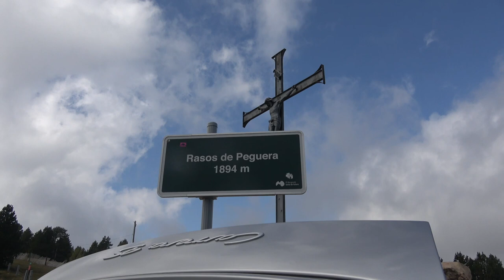Dimecres porsche 10è 9 d’octubre de 2019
Aquesta tardor la tenim  farcida d’activitats al club. Tot just encara teníem els 4x4 plens de pols de l’ultima sortida del grup Multimarca, que ja ens trobàvem de nou  aquest  passat dimecres 9 d’octubre per tal de gaudir del 10è dimecres porsche del club Històrics.

El grup Porsche és un dels més actius del club, amb 13 sortides fetes en el que va d’any, nou dels dimecres i quatre fetes els caps de setmana. Les properes programades del calendari d’enguany seran: el 19 d’octubre  (Montseny /Costa Brava), el 23 de novembre i, naturalment, els  dos dimecres porsche, el del  mes de  novembre i del desembre.

Itinerari

Aquest cop vam tocar sostre, però no amb el número de participants sinó per l'altitud, ja que vam arribar als Rasos de Peguera, a 1.894 metres sobre el nivell del mar. Un cop  d’alt  vàrem immortalitzar els set Porsches i els nou participants  amb una foto.  Durant la ruta havíem fet dos reagrupaments, un al Santuari de Queralt i l'altre a Sant Llorenç de Morunys, passant per la carretera de la Llosa del Cavall, considerada una de les carreteres més atractives d'Europa; bona prova en són els anuncis que hi han rodat algunes marques de cotxes per la presentació dels seus models.

Si la tardor és època de bolets, quin lloc millor podíem anar per dinar que al Restaurant els Roures, al Berguedà, tot i que les altes temperatures per l’època de l’any  i l'escassa pluja dels últims dies ens va impedir degustar aquest deliciós plat. Això sí, a la taula d'Històrics sempre hi ha bon rotllo i ganes de repetir un altre dimecresporsche, que segurament serà el pròxim dia 14 de novembre de 2019.